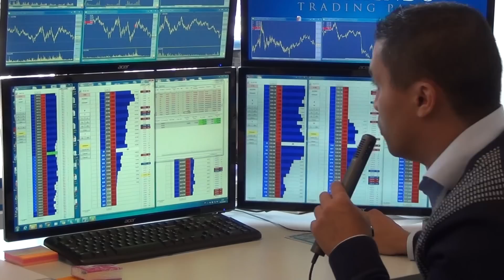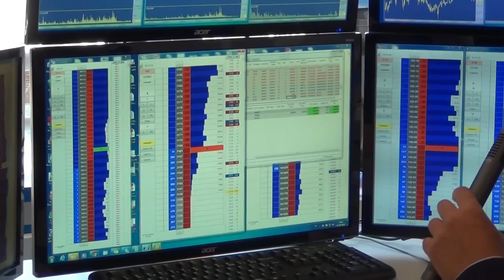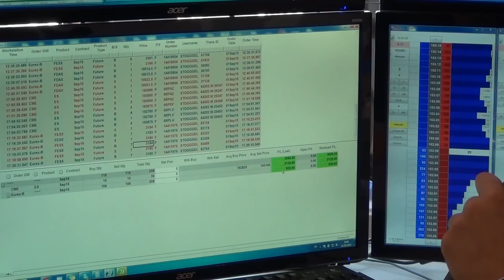Tarek ELMARHRI de Krechendo Trading: Comment Trader dans un contexte de forte Volatilité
Interview de *Tarek ELMARHRI* de *Krechendo Trading* ) qui nous parle de la manière dont il *adapte sa stratégie* et la *taille* de ses positions dans un *contexte* de forte *volatilité* tel que nous le connaissons depuis fin août et la forte baisse des marchés actions Chinois qui amènent de la nervosité sur l'ensemble des places boursières mondiales. Il précise ainsi qu'il garde le même type d'approche et de manière d'étudier et de travailler les marchés, notamment l'Eurostoxx, le Bund ou le S&P 500 tout en divisant par trois la taille de ses positions. Il revient enfin sur les actualités et les projets de développement sur lesquels il travail. Entretien réalisé dans la salle des marchés de Krechendo Trading à Neuilly sur Seine le 01/09/2015.

"J’ai débuté le trading dans un club d’investissement en 1999. Me sentant à l’étroit et voulant franchir une autre étape, je décide de créer mon propre club d’investissement, en parallèle de mon master « Trading Finance » à l’ESLSCA.

Résultat, un gain de 101% sur un an et une parution dans le magazine «La Vie Financière » en 2003. Je me suis ensuite très vite spécialisé dans le trading de futures en spéculant dans plusieurs salles de marchés en Europe au cours de ces 12 dernières années: Marex Spectron (ex-Refco) Londres, Arfimaspain Madrid, Millenium Management Paris, Kyte Group Londres, Van Der Moolen Amsterdam.

J’ai également formé et managé de nombreux traders dans ces différents établissements. Aujourd’hui, je m’appuie sur cette expérience pour la création de la première structure en France, Krechendo Trading Paris, qui propose un modèle proche de celui des trading arcades que l’on peut trouver dans les plus grandes places financières comme Londres, Genève, Chicago, Singapour, Dubaï et Amsterdam."